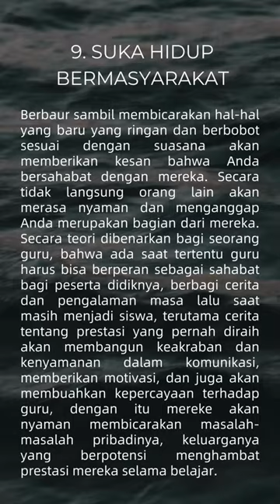Tips Meningkatkan Kewibawaan Guru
Kewibawaan adalah hal mutlak yang harus dimiliki seorang pendidik, bahkan dalam Neuro Linguistik  Programming ada yang namanya Anchor dimana seseorang mempatenkan karakter dirinya di hadapan orang lain (sibghoh atau ciri khas). Dengan sikap berwibawa biasanya seseorang akan terlihat lebih dewasa dan penting. Namun, kebanyakan orang keliru dengan menganggap kewibawaan hanya berpredikat bagi mereka yang disebut atasan, dimana kita bekerja atau memegang amanah, disitulah kita bisa belajar untuk terlihat penting dan berwibawa.

Untuk tips meningkatkan kewibawaan guru, selengkapnya ada video ini..